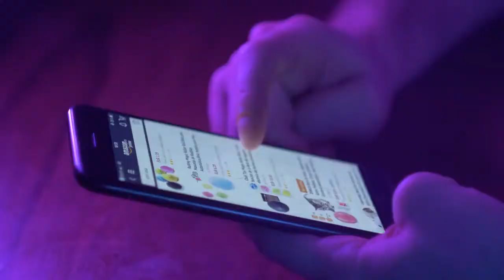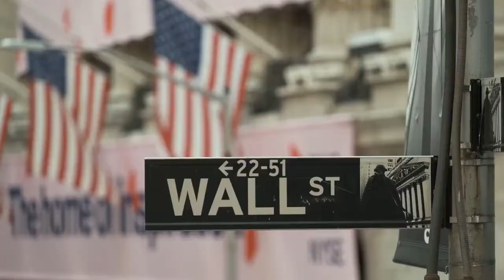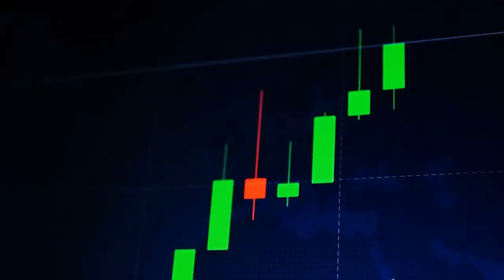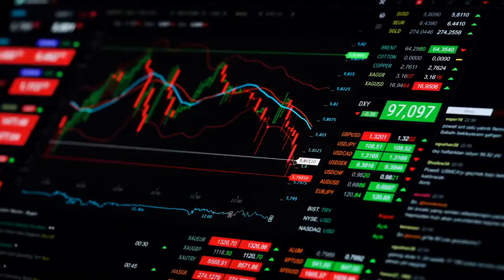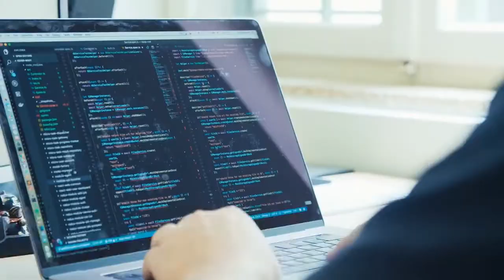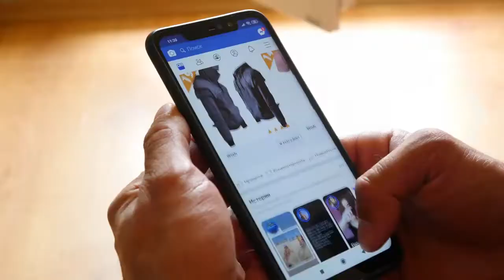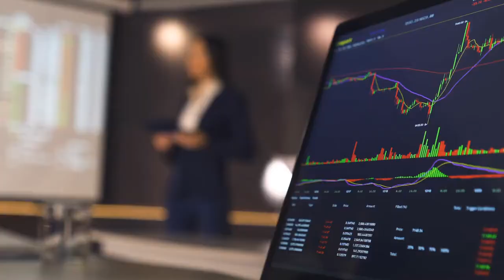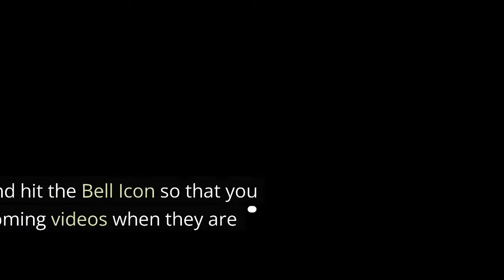Fintech Chime Lays Off 12 Percent!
But, Chime is not the only Fintech laying off employees - nor the only tech unicorn caught in the downdraft.  Please enjoy this report and analysis.!